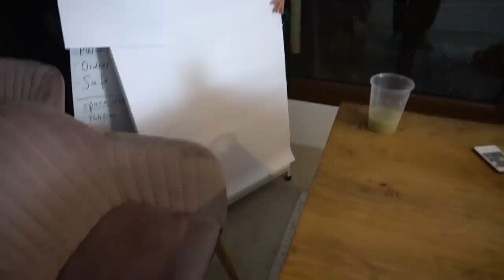EKELPONG mit Julien Bam & LUCA ist ekelhaft, ja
Ekelpong mit Julien Bam und Luca & es wird ekelig. Alaaf und Helau!